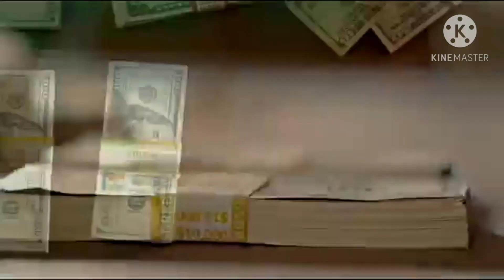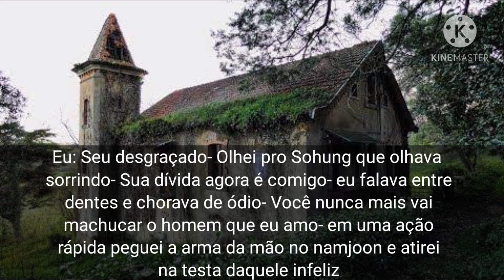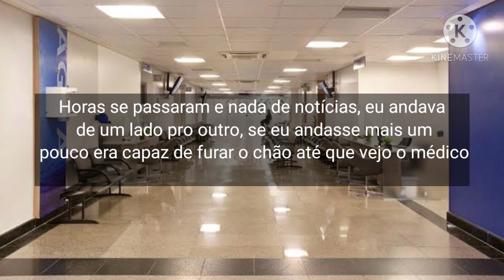Imagine Kim Taehyung- Submissa Apenas? Ep 12